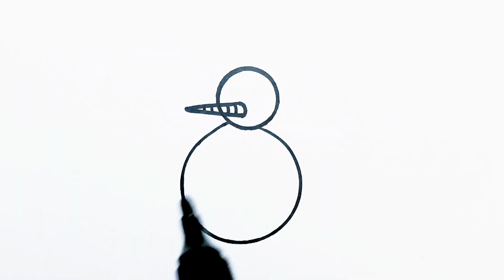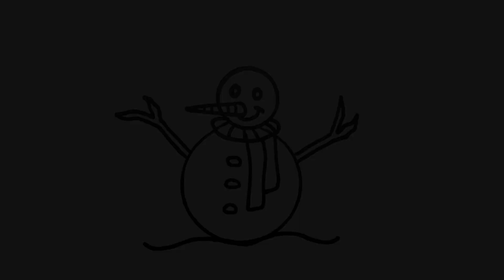How to Draw Snowman | Drawing and Colouring for Kids and Toddlers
Snowman Drawing and Colouring for Kids